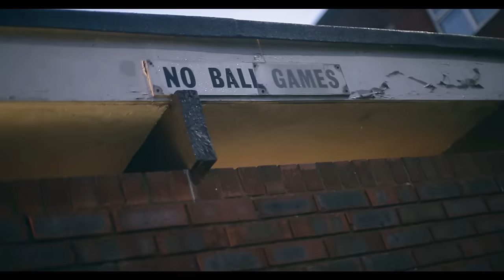Shadow Blaize - My Thoughts | Video by @1OSMVision [ @ShadowBusiness ]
Artist(s): @ShadowBusiness